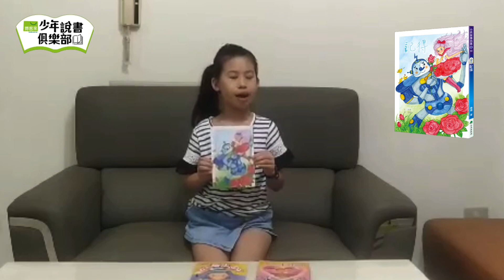少年說書俱樂部｜庭安－今天不許願（小兵）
說書人：庭安
出版社：小兵
推薦作品：
《今天不許願》

這本書的作者是陳碏老師
她的文筆非常優美
就像花朵一樣散發芬芳

故事描述女孩曼曼遇見一口許願
這口井會說話
只要幫助別人，就能實現一個心願
她會許什麼樣的願望呢？